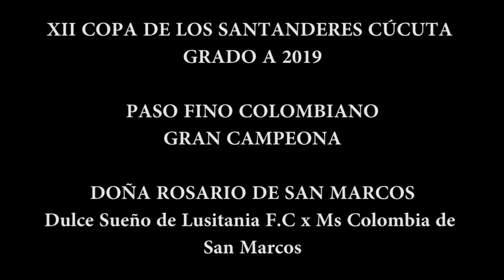Doña Rosario de San Marcos Gran Campeona Paso Fino Colombiano, Copa de los Santanderes Cúcuta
GRAN CAMPEONA Doña Rosario de San Marcos Hija de Dulce Sueño de Lusitania F.C x Ms Colombia de San Marcos